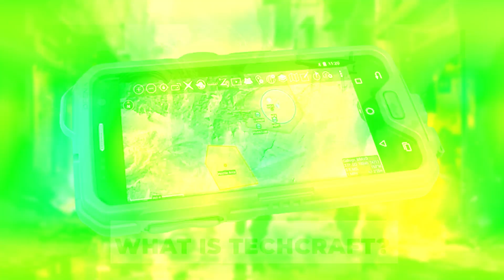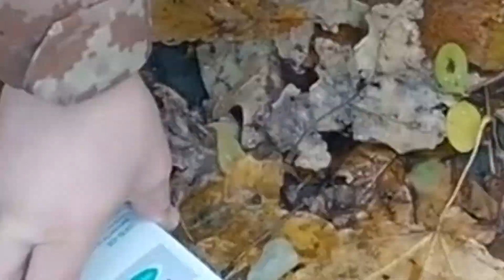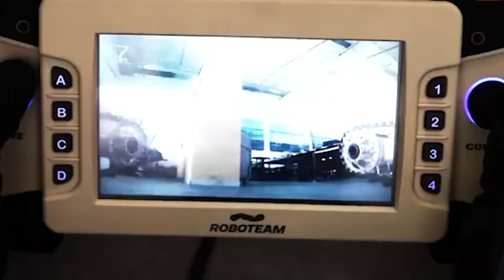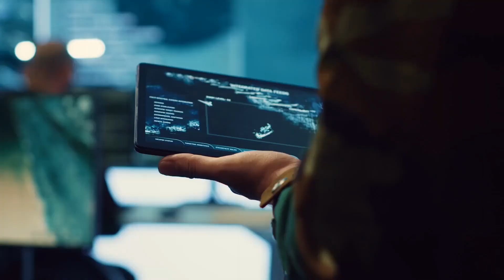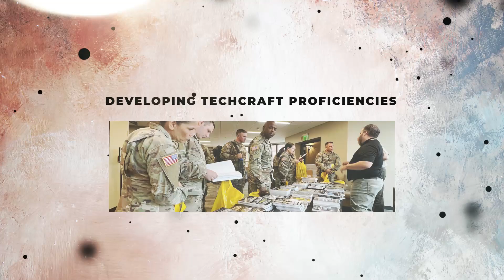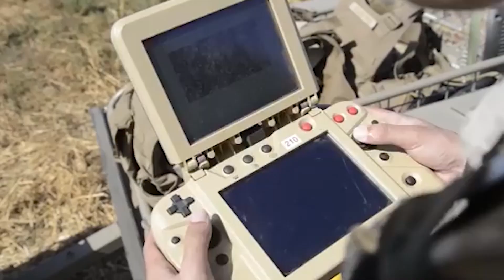The Cutting-Edge Evolution in Military Strategy: Techcraft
Imagine a battlefield where soldiers control swarms of drones, AI predicts enemy movements, and robots carry out dangerous missions. Welcome to the future of warfare. This is Techcraft, the cutting-edge evolution in military strategy that's already transforming our Army. Let’s discover how this revolutionary shift is redefining soldiering and shaping the future of combat.

Techcraft represents a new set of skills crucial for Soldiers in today’s technology-driven battlefield. Coined by the Army Futures Command (AFC), Techcraft refers to the technical and tactical capabilities needed to effectively integrate and utilize advanced technology in military operations. This concept emerged from the recognition that modern warfare demands more than traditional fieldcraft skills.

The AFC introduced Techcraft to ensure Soldiers are equipped to handle and leverage cutting-edge technologies like artificial intelligence, robotics, and advanced communication systems. These technologies are rapidly becoming integral to military strategy, enhancing both combat effectiveness and Soldier survivability.

Techcraft is essential because it prepares Soldiers to navigate and dominate a battlefield where technology plays a pivotal role. It encompasses understanding, operating, and maintaining advanced tech tools, which can significantly impact mission success. By mastering Techcraft, Soldiers can enhance their lethality and adaptability, making them more effective in diverse and dynamic combat scenarios. This shift towards Techcraft underscores the importance of technological fluency in modern military operations, ensuring that the Army remains a dominant and adaptive force in the face of evolving threats.

The Evolution from Fieldcraft to Techcraft
Fieldcraft has been the cornerstone of traditional military training, focusing on survival skills, navigation, and the ability to operate effectively in various terrains. It was essential for Soldiers to master these skills to ensure their survival and success in combat scenarios. Fieldcraft included tasks like camouflage, tracking, and shelter building—critical on past battlefields where close-quarters combat was common.

However, the battlefield is evolving. With the rapid advancement of technology, there's been a shift from these traditional skills to what’s now called Techcraft. This transition is necessary because modern warfare involves complex technological systems that can provide a significant tactical advantage. Soldiers need to be proficient in survival, combat, integrating, and also using advanced technology like drones, AI, and robotics.

The difference between Fieldcraft and Techcraft is stark. While Fieldcraft deals with manual skills and environmental adaptation, Techcraft encompasses technical knowledge and the ability to operate sophisticated equipment. Fieldcraft is about surviving with basic tools; Techcraft is about leveraging high-tech assets to enhance effectiveness and survivability.

This evolution highlights the changing nature of military engagements, where mastering technology is as crucial as traditional combat skills, ensuring that Soldiers are prepared for the modern battlefield.

At Fort Moore, the Experimental Force (EXFOR) is at the forefront of integrating Techcraft into military operations. This unit tests the latest technologies to enhance combat power and develop future military capabilities.

Take the story of PFC Joseph Marsh. Originally trained as an Infantry Soldier, Marsh was expected to be on the front lines, engaging in traditional combat. However, his journey took an unexpected turn when he was assigned to EXFOR. Here, Marsh transitioned from a typical infantry role to becoming a tactical robotic operator. This shift meant that instead of just relying on his basic Soldier skills, Marsh had to adapt to using advanced robotics and technology in his missions.

In his new role, Marsh realized that technology could significantly enhance mission-essential tasks. For example, drones and robotic systems improved surveillance, provided real-time data, and even performed dangerous tasks like clearing explosives. These tech tools increased the effectiveness of operations and improved Soldier safety by reducing direct exposure to combat risks.

The integration of technology in EXFOR has shown how Techcraft can revolutionize traditional military tasks. By embracing these advanced tools, Soldiers like Marsh can carry out missions more efficiently and safely. This practical application of Techcraft demonstrates its crucial role in modernizing the Army and preparing Soldiers for the complexities of future battlefields.